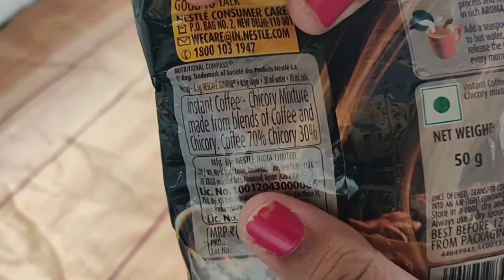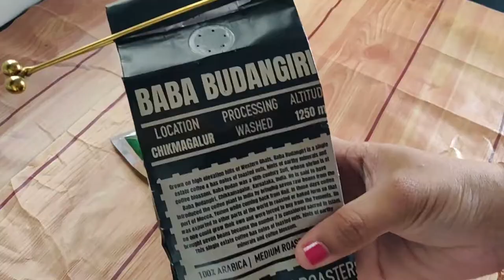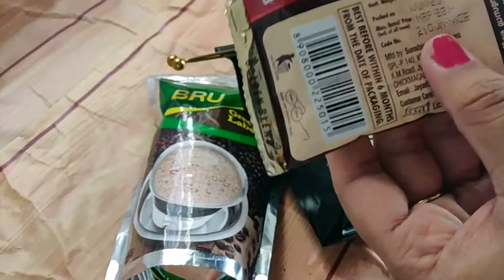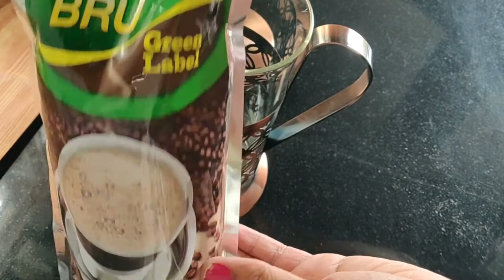How to get perfect decoction | Types of brewing methods | Instant and Filter coffee Powders In INDIA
I love coffee and I also love to learn about coffee. I feel it is an endless subject to gain knowledge.
“If you buy good coffee and want to prepare it well, you have to choose a method that lets you express your dedication, skill, and enthusiasm.”
— JAMES FREEMAN, BLUE BOTTLE CRAFT OF COFFEE
All you need to get perfect be is ground coffee, water, filter, and patience.